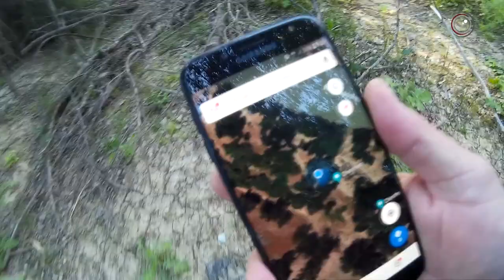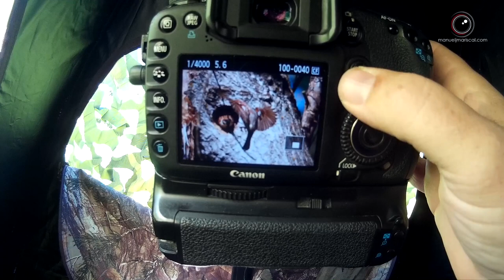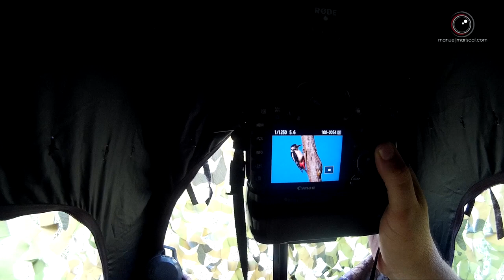Fotografía de Aves Pájaros Carpinteros EL Pico Picapinos - Cap. 14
Tenía ganas  de Fotografiar al Pájaro Carpintero por excelencia en la Península Ibérica, ya que mi pasado ha sido de ser también Carpintero... Muchos días de Observación y localización de Posibles Nidos, al final todo esfuerzo tiene su recompensa.

Material Utilizado

Cámara Canos EOS 7D
Objetivo Canon 400mm F5.6 L
Trípode Manfrotto MK 294 A3 Rotula 496 AORC2

Micro Rode

Red de Camuflaje

Brazo articulado

Soporte para tablet con rosca para brazo articulado